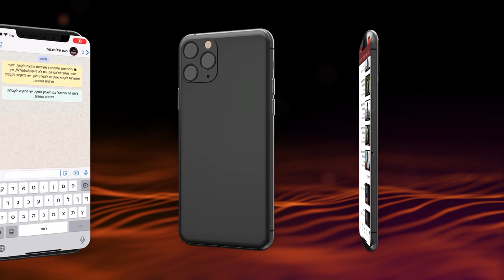Todo momento en Eretz Israel es una Mitzvá | El Rav Shmuel Eliahu Shlit"a